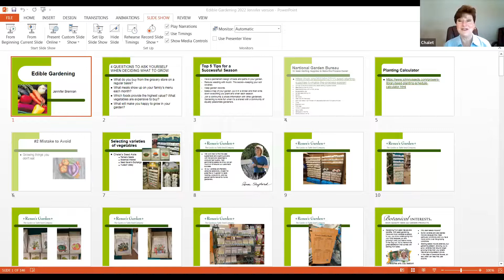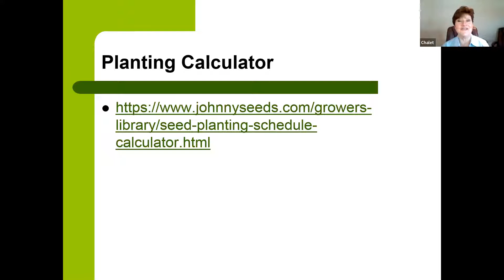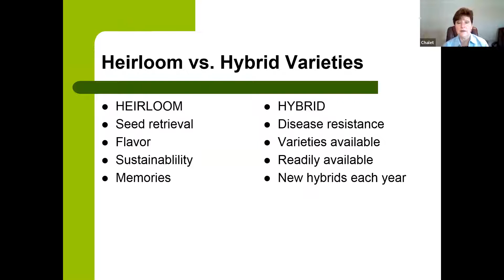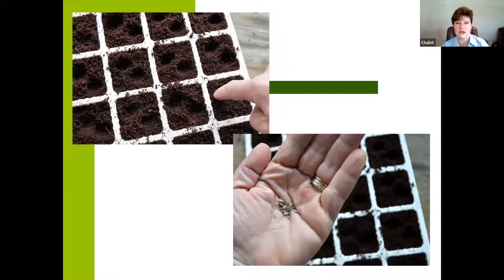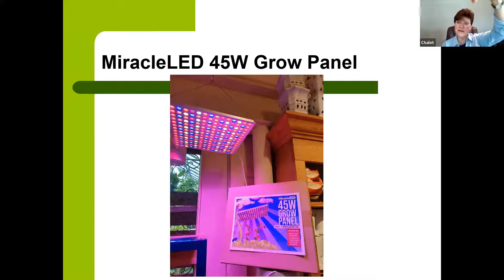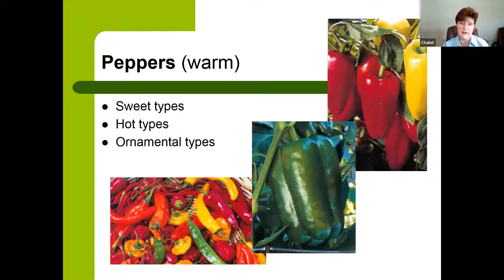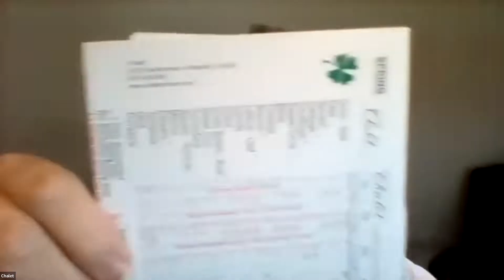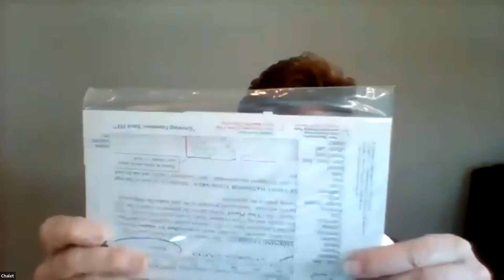Edible Gardening 2022